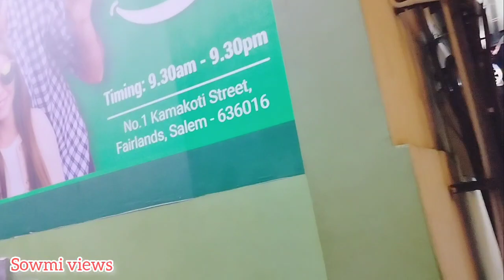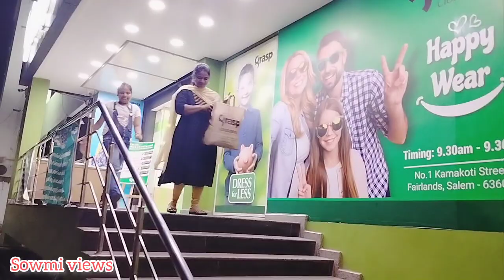shopping vlog to grasp in salem🛍️😍 | salem grasp clothes shopping video